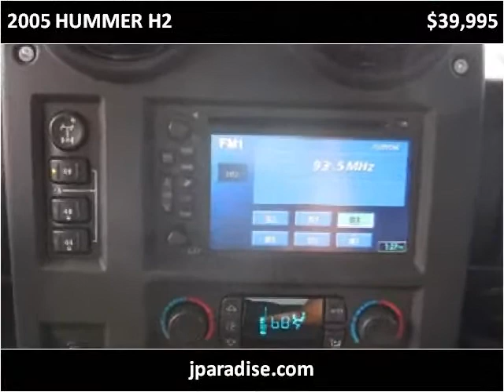2005 HUMMER H2 Used Cars San Juan Capistrano CA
This 2005 HUMMER H2 is available from Paradise Automotive Group.